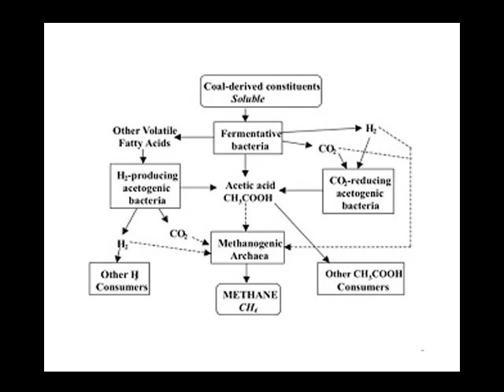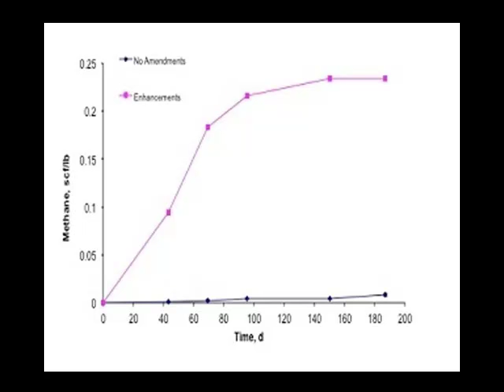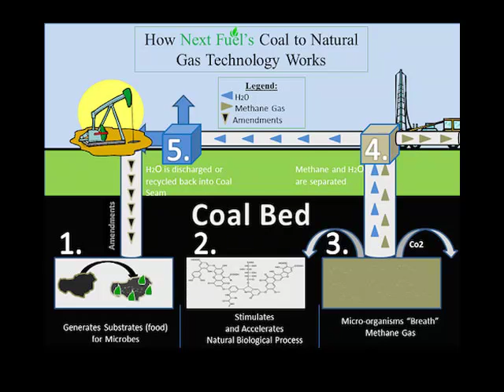11-30-12 SmallCapVoice Interview with Next Fuel Inc. (NXFI)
Robert Craig, CEO of Next Fuel Inc. (NXFI), which develops and commercializes "clean" energy and related environmental technologies, called into SmallCapVoice.com to discuss the recent news, exciting business model for the company and much more. Next Fuel, Inc. develops and commercializes innovative energy technologies, including unconventional natural gas production from lower-grade coal, lignite, oil shale and other carbonaceous deposits. The Company is currently in the process of commercializing its Coal-to-Gas (CTG) technology with strategic international partners.

Although the Company's CTG technology is the only product with near-term revenue potential, the Company has also acquired, or is developing, advanced technologies associated with (1) environmental challenges associated with the treatment of energy-related waste water, (2) processes for carbon dioxide conversion and carbon loop closure, and (3) biological fuel cells. In collaboration with leading research institutes, Next Fuel, Inc. is focused upon the identification, development and/or acquisition of a portfolio of growth opportunities with compelling market potential that are consistent with clean energy and environmental stewardship.